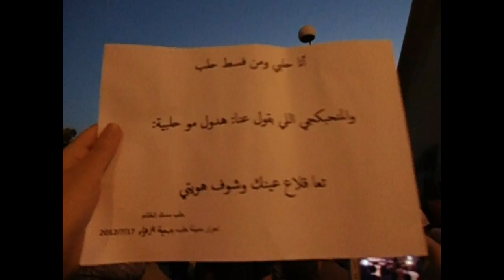17 7 Aleppo أوغاريت حلب حي الزهراء جامع كعب , مظاهرة مسائية ثلاثاء النصرة لدمشق الفيحاء